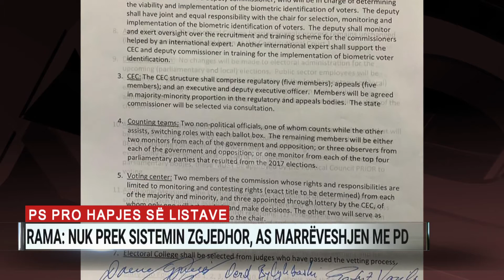Rama: Listat e hapura nuk e prishin marrëveshjen, opozita nuk mbyll dot gojët e Kuvendit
Kryeministri Edi Rama, në një konferencë për shtyp ku ishte i pranishëm edhe kreu i grupit parlamentar socialist, Taulant Balla, deklaroi se mazhoranca kërkon që t’i japë mundësi “çdo zgjedhësi të zgjedhë subjektin politik dhe të shprehë preferencën e tij për deputetin e përfshirë në listën e subjektit”.

“Ka përpjekje që kjo gjë të tregohet si shkelje e marrëveshjes së 5 qershorit, por atë marrëveshje e kemi realizuar me vullnetin më të mirë duke shkelur edhe mbi veten sepse ambicia jonë ka qenë depolitizimi i administratës zgjedhore. Kjo nuk ka ndodhur sepse e kundërshtonte deri në fund Partia Demokratike. Ne vendosëm të bëjmë një lëshim që është më i madhi i imagjinueshëm për një forcë politike që ka shumicën”, tha Rama.

“Jemi akuzuar si pazarxhi që do të shkojmë me aritmetikë në votim. Kjo nuk është çështje aritmetike, por parimore, që lidhet me shqiptarët”, shtoi kryeministri. Rama theksoi se “listat e hapura nuk e prishin marrëveshjen e 5 qershorit”.

I pyetur nga A2 nëse Basha do ta quajë të rrëzuar marrëveshjen pas idesë së socialistëve për lista pjesërisht të hapura, Rama tha: “Ai bën punën e tij, por marrëveshja është materiale, fakt. Dhe duhet gjykuar mbi materien, jo mbi fjalët. Nëse ata kanë menduar që marrëveshja është edhe një dry për të mbyllur gojët dhe diskutimet e Kuvendit për të tjera aspekte që janë jashtë marrëveshjes, këtë e kanë menduar gabim”.

Ndërsa Balla u shpreh: “Jemi dakord në parim me ndryshimet e propozuara nga opozita parlamentare. Mbështesim një hapje të listave. Gjithçka është rënë dakord në 5 qershor nuk do të preket”.